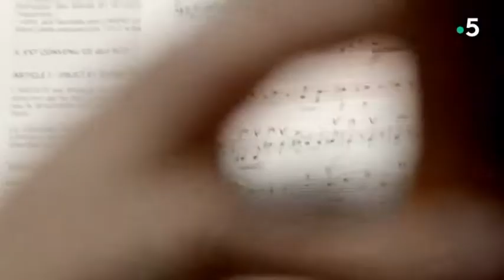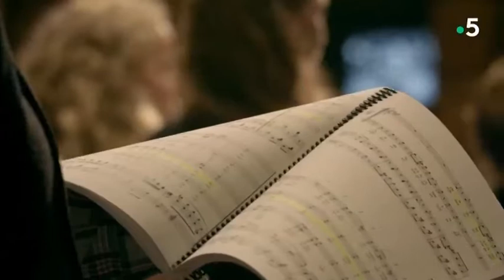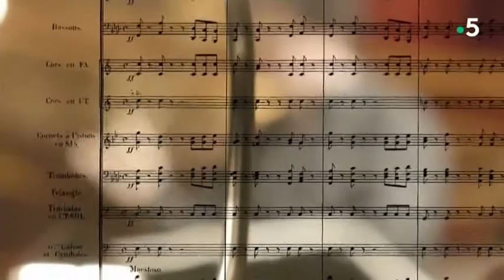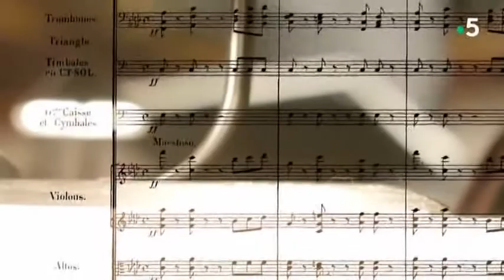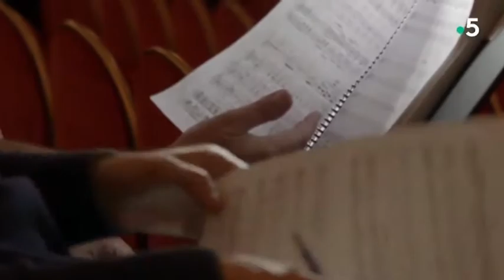À quoi sert un chef d'orchestre ?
Qu'est-ce qui fait un bon chef d'orchestre ? quelles capacités doit-il développer. La magie de la communication avec les musiciens, la sensibilité, la mémoire, l'attention, l'écoute supra-sensible, il faut tout cela pour que des moments privilégiés d'harmonie se produisent et que "le temps s'arrête".